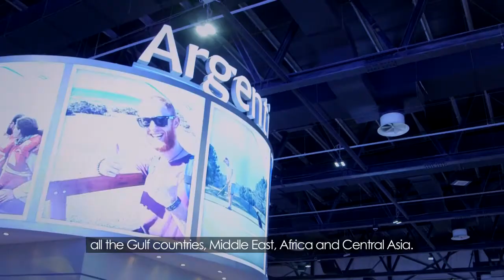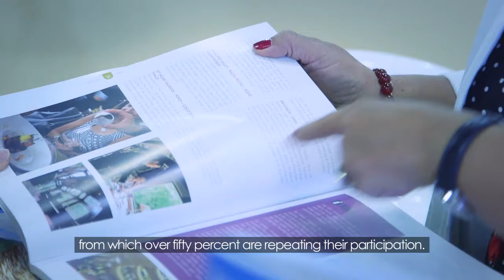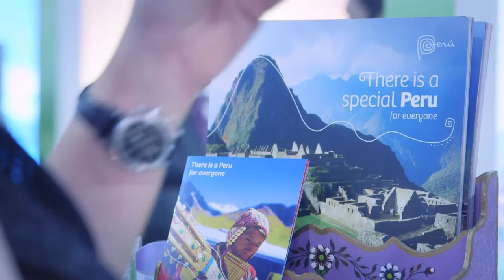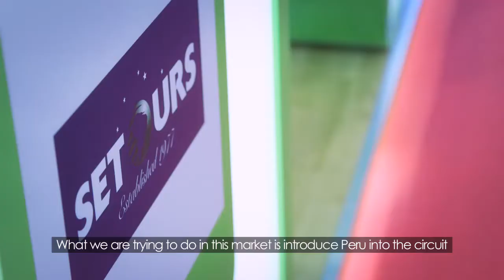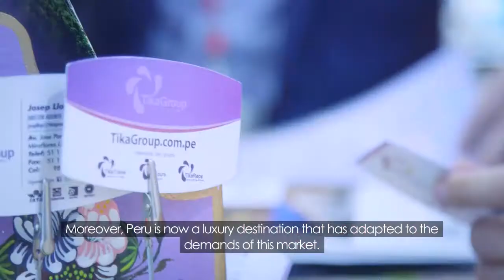ATM 2014 - Dubai